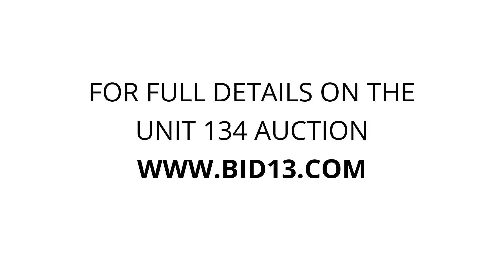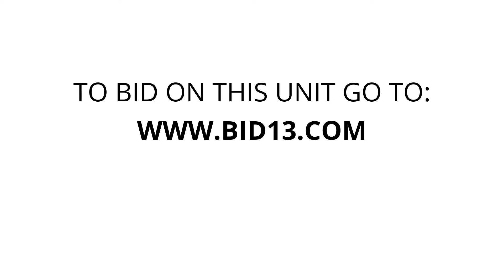Campbell River Mini Storage - Unit 134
furniture, Kids